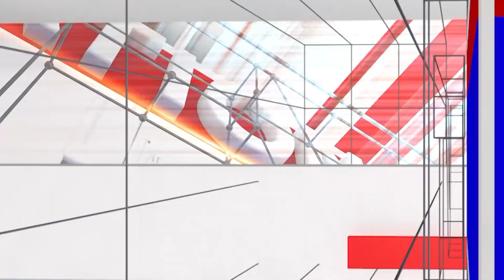Mr.Bachelor: ಸ್ಟೇಜ್ ಮೇಲೆ ಮಿಸ್ಟರ್ ಬ್ಯಾಚುಲರ್ ಅಂಡ್ ಟೀಮ್ ಸಕತ್ ಸ್ಟೆಪ್ | National TV